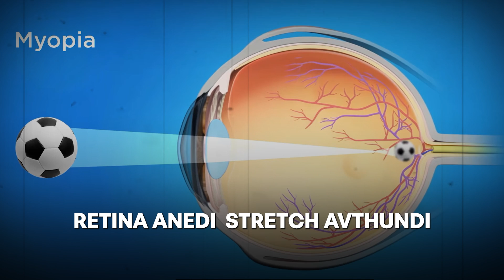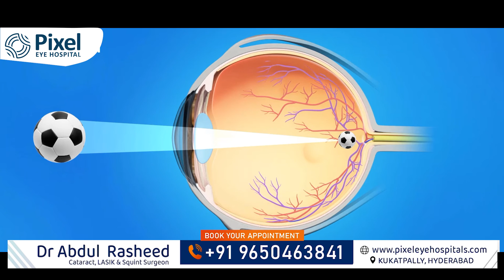రెటీనా డిటాచ్‌మెంట్ కి ప్రదాన కరణాలు? | Risk factors of retinal detachment telugu | Dr Abdul Rasheed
Retinal Detachment: Do You Know the Risks? In this video, eye specialist Dr. Abdul Rasheed explains everything you need to know about the risk factors for retinal detachment.

Key Risk Factors discussed:
• High Myopia: Severe nearsightedness.
• Family History: It can be genetic.
• Detachment in one eye: High risk for the other eye.
• Eye Injury: Trauma or accidents.

Dr. Rasheed also explains what steps you can take to protect your eyes, including preventive treatments like laser surgery. Watch now to learn how to keep your vision safe!

రెటీనా డిటాచ్‌మెంట్: ఈ 4 ప్రమాద కారకాలు మీకు తెలుసా? | Risk factors of retinal detachment | High risk for RETINAL DETACHMENT | What is the main cause of retinal detachment | Can a detached retina heal naturally | Can you fully recover from retinal detachment | Warning signs of retinal detachment telugu | రెటీనా డిటాచ్‌మెంట్ లక్షణాలు | Early symptoms of retinal detachment | What are the symptoms of retinal detachment | Retinal Detachment | health video | health tips | Dr Abdul Rasheed | Cataract, LASIK & Squint Surgeon | Pixel Eye hospital

రెటీనా డిటాచ్‌మెంట్ అంటే మీ కంటి వెనుక భాగంలో కాంతికి సున్నితమైన రెటీనా పొర, చిన్న చిల్లు లేదా చీలిక ద్వారా ద్రవం దాని వెనుకకు వెళ్ళడం వల్ల దాని సాధారణ స్థానం నుండి జారిపోవడం.

ఇది జరగడానికి కొన్ని ప్రధాన కారణాలు:

తీవ్రమైన మయోపియా (దగ్గరి దృష్టి): మీకు మైనస్ 6 లేదా అంతకంటే ఎక్కువ పవర్ ఉన్న తీవ్రమైన మయోపియా ఉంటే, మీకు రెటీనా డిటాచ్‌మెంట్ వచ్చే ప్రమాదం ఎక్కువ.

కుటుంబ చరిత్ర: మీ తల్లిదండ్రులకు లేదా తోబుట్టువులకు రెటీనా డిటాచ్‌మెంట్ చరిత్ర ఉంటే, మీకు వచ్చే అవకాశాలు పెరుగుతాయి.

మునుపటి డిటాచ్‌మెంట్: మీ కళ్ళలో ఒకటి ఇప్పటికే రెటీనా డిటాచ్‌మెంట్‌ను ఎదుర్కొంటే, ఇతర కన్ను కూడా మరింత ప్రమాదంలో ఉంటుంది.

కంటికి గాయం: మీ కంటికి చిన్నపాటి గాయం కూడా కొన్నిసార్లు డిటాచ్‌మెంట్‌కు దారితీస్తుంది.

దీన్ని నివారించడానికి, రెగ్యులర్ చెకప్‌ల కోసం రెటీనా నిపుణుడిని లేదా మంచి కంటి వైద్యుడిని సంప్రదించడం చాలా ముఖ్యం. వారు మీ పరిధీయ రెటీనా (బయటి అంచులు) యొక్క ప్రత్యేక స్క్రీనింగ్‌ను చేయవచ్చు, అక్కడ చాలా చిరుగులు జరుగుతాయి. వారికి ఏవైనా బలహీనమైన మచ్చలు లేదా చిరుగులు (లాటిస్‌లు లేదా హార్స్‌షూ టియర్స్ వంటివి) కనుగొంటే, వారు తరచుగా నివారణ లేజర్ చికిత్సను చేయవచ్చు. ఈ చికిత్స రెటీనాను తరువాత డిటాచ్ అవ్వకుండా నిరోధించడానికి "వెల్డింగ్" లాంటిది. మీకు ఏవైనా ప్రమాద కారకాలు ఉంటే, మీ డాక్టర్ ప్రతి 3 నుండి 6 నెలలకు లేదా సంవత్సరానికి ఒకసారి ఈ స్క్రీనింగ్‌లను సిఫార్సు చేయవచ్చు.

Dr.Abdul Rasheed
MBBS M.D.(AIIMS),
Consultant Ophthalmologist,